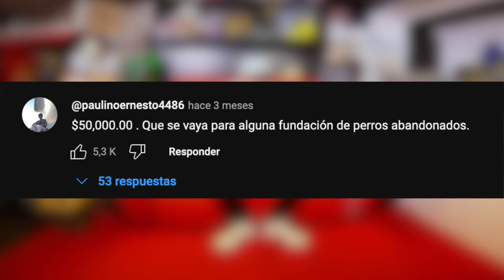Paga tu apuesta RIVERS, CHICHARITO, WESTCOL y JERO! Cumplirán o faltarán a su honor?